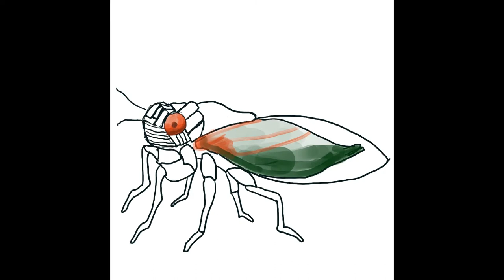I Painted A 17 Year Cicada Insect!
Painting a 17 year Cicada was something I wanted to do because they return every seventeen years. In this video I'll show you how I used my iPad Air, Procreate and Apple Pencil to create this digital art. These creatures that seldom visit us at the surface and the insects make sounds that some people like while others do not. Billion of cicadas will rise from the earth and climb trees but don't worry, the bug is harmless to humans. I think they're interesting, so get ready for some art and science when you hear and see them.
00:00 intro
00:11 drawing
00:22 coloring
00:33 details